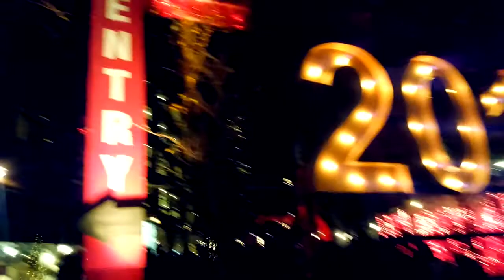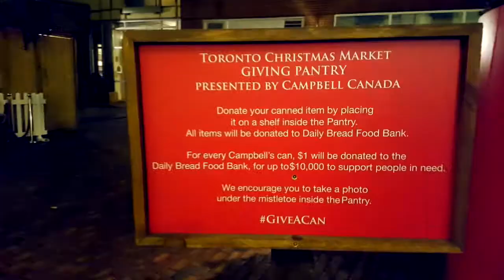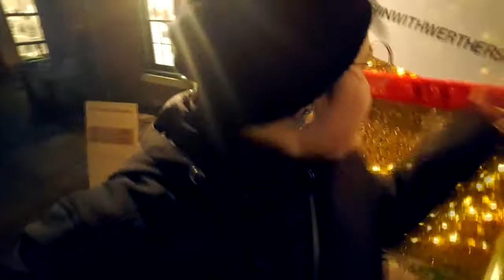TORONTO CHRISTMAS MARKET! | Vlogmas?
So I'm back!